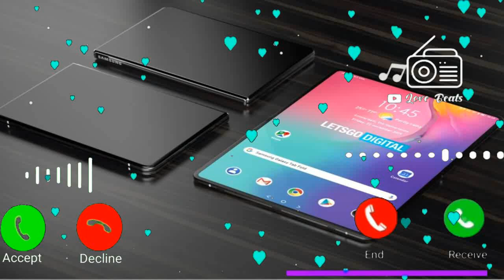Vivo mobile sms ringtone, notification ringtone, new mobile ringtone, sms ringtone, vivo ringtone 5